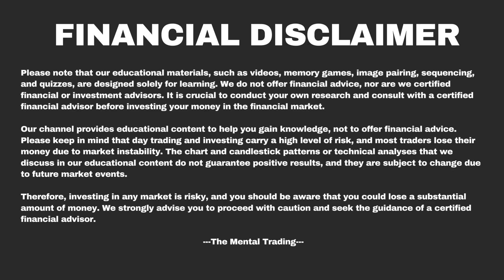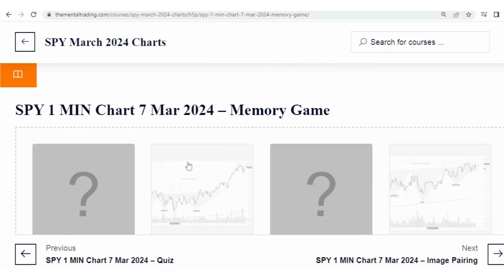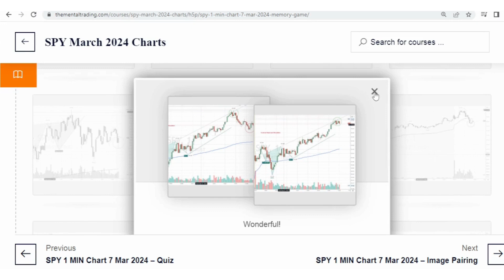SPY 1 MIN 7 MAR 2024 - Memory Game